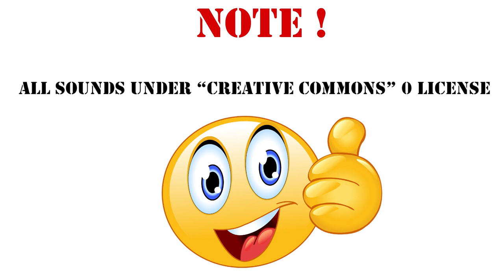Object Vehicle MotorPump Sound Effect /109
Die mit * gekennzeichneten Links sind Afilliate-Links. Wenn ihr über die Links etwas kauft, bekomme ich eine kleine Provision, ohne dass sich der Preis für euch ändert. Danke